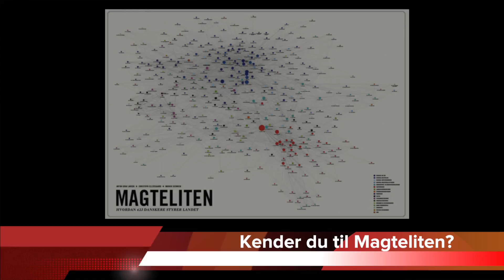Magt og økonomi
Denne video handler om Magt og økonomi